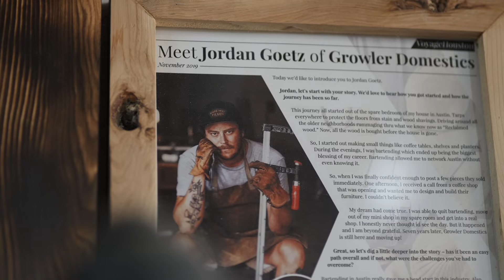Makers Trailer - an original documentary presented by Sawblade.com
Maker’s is an original documentary series that follows the lives and passions of woodworkers, blacksmiths, carpenters and fabricators. Each episode is a celebration of the pioneering spirit that has defined America for centuries, as told by those who embody the time-honored principles of craftsmanship and quality.

Like Sawblade.com on Facebook @sawbladecom
Follow Sawblade.com on Instagram @sawbladecom_
Follow Sawblade.com on Twitter @SawBladecom